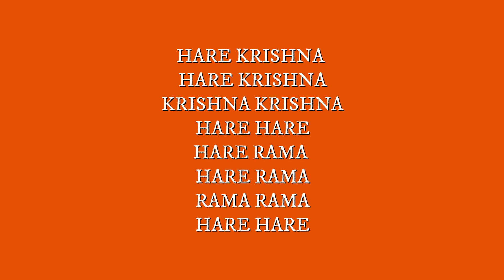MUSIC CD. 6. Mahamantra with guitar. Radha-kanti Dasi. At your lotus feet